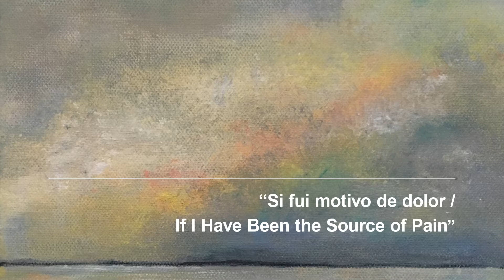Si fui motivo de dolor / If I Have Been the Source of Pain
As found in "Santo, Santo, Santo: Cantos para el pueblo de Dios / Holy, Holy, Holy: Songs for the People of God" # 134

Text: Sara Menéndez de Hall, alt., based on the text of C. Maude Battersby; English tr.